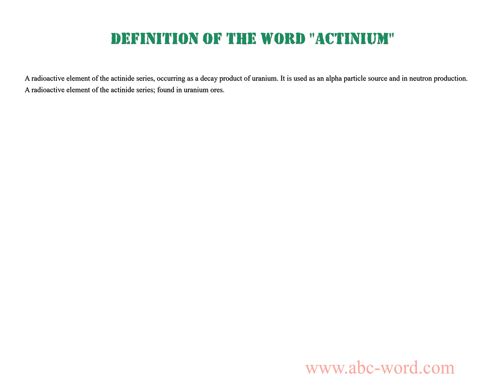Definition of the word "Actinium"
you will find full information about this word "actinium".
From the video you will learn the definition for the word actinium. The lexical meaning of the word actinium. What does the word actinium mean? And much, much more...